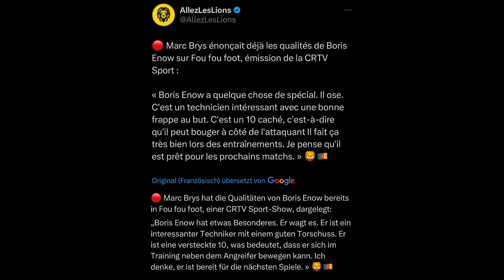Why will Boris Enow play for a big club in Europe?!